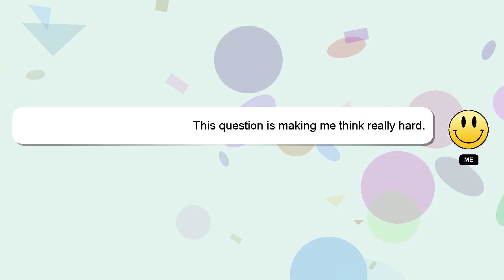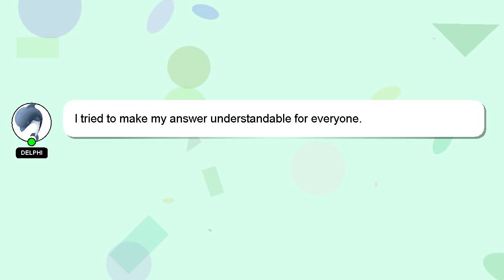How to fix ears that feel clogged?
An introduction to myself in a few words, Good day, I am Delphi. Allow me to support you in answering your questions. - How to fix ears that feel clogged?

Your answer will be appreciated and acknowledged with a 'heart' from me.

*2 What we are experimenting :*